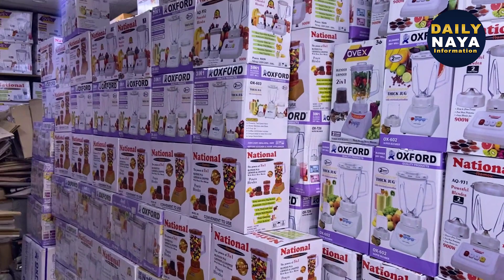Karachi Walon Faida Uthalo Har Cheez Aadhi Qeemat Mein | Smart Logon Ke Liye Jadeed Electronic Items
Karachi walon faida uthalo, har cheez aadhi qeemat mein smart logon ke liye jadeed electronic items, har waraiti shandaar
کراچی والوں فائدہ اٹھالو، ہر چیز آدھی قیمت میں

اسمارٹ لوگوں کیلئے جدید الیکٹرونک آئٹمز، ہر ورائٹی شاندار
Imported & Local Electronics items in Jona Market Karachi | Imported Electronics Lots
Adress
KHATRI MASJID SABIL WALI GALI JUNA MARKET KARACHI

home appliances in karachi
kitchen appliances prices in pakistan
kitchen appliances in karachi
kitchen appliances prices in karachi
kitchen appliances list with price
home & kitchen appliances
food factory price in pakistan
food factory in karachi
food processor price in pakistan
price of home appliances
home appliances
commercial food processor
heavy duty food processor
air fryer price in karachi
jona market karachi